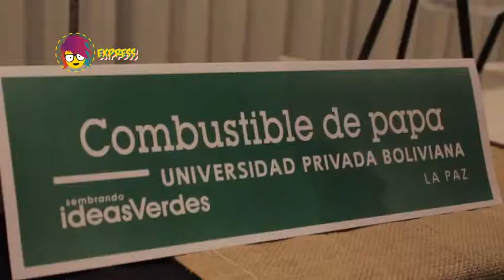PREMIO A LAS IDEAS VERDES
Así premian internacionalmente a las propuestas de energía alternativa.